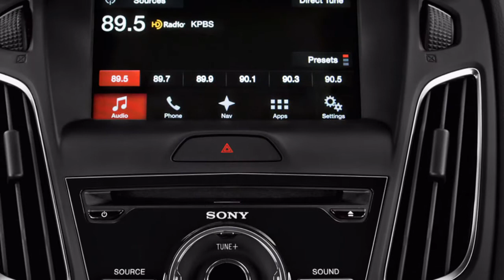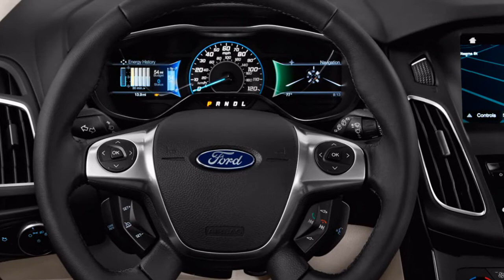AMAZING! 2018 Ford Focus Active First Review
We are very happy to present you this youtube content regarding 2018 ford focus interior. 2018 ford focus automatic transmission problems is very interesting to be talked about. 2018 ford focus wagon probably is one of interesting story to be discussed. Probably, you are part of many people that searching for vids about 2018 ford focus titanium. Alot of user are searching for 2018 ford focus fog lights.

QYesterday's sensation declaration from Ford about killing off almost its whole traveler auto lineup included say of another model called the Ford Focus Active, a crossoverized adaptation of the organization's long-serving minimized hatchback, which will be the main variant of the Focus sold here sooner rather than later. In spite of the fact that we don't know full insights about the U.S. adaptation, the auto had just been uncovered as a feature of the all-new worldwide Focus lineup, and we know a lot of data about it as of now.

It's best to think about the Focus Active as practically equivalent to the Subaru Crosstrek, itself a form of the Subaru Impreza hatchback with a raised ride stature and additional body cladding to give it a more rough look. Correspondingly, the Focus Active is a four-entryway Focus hatchback with a 1.2-inch suspension lift, dark plastic around the wheel curves, false slip plates at front and raise, and a somewhat unique front guard and grille outline. The Active additionally has distinctive inside trim pieces that Ford depicts as "more rough" and "finished."

What stays to be seen is whether the Focus Active will offer all-wheel drive as an alternative in the United States; there's no specify of that in the worldwide press data. The in all probability motor choice for our market is the new EcoBoost turbocharged 1.5-liter three-barrel that makes either 148 or 180 drive, contingent upon tune, yet the organization won't affirm any U.S.- spec powertrain subtle elements at this point.A Ford representative said that the Focus Active for the U.S. market will be worked in China, affirming reports about Focus creation from a year ago. We anticipate that it will go at a bargain late one year from now as a 2020 model. Concerning estimating, we'd conjecture it will begin in the low-$20,000 territory and will be situated somewhat over the subcompact Ford EcoSport hybrid, which begins at $20,995.

Do you wondering about 2018 ford focus usa. Probably, you are part of many people that in the need for content about 2018 ford focus cold air intake. We are so excited to bring you this youtube content regarding 2018 ford focus titanium review. 2018 ford focus bluetooth is very intriguing to be talked about. Personally, i consider 2018 ford focus titanium sedan is some discussion that required in youtube.
supercarsd1 supercarsd1